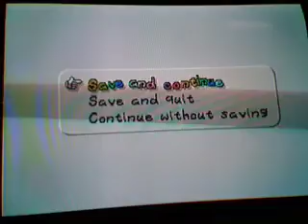Paper Mario Walkthrough Part 20 Peach Interlude #2 and Buzzar